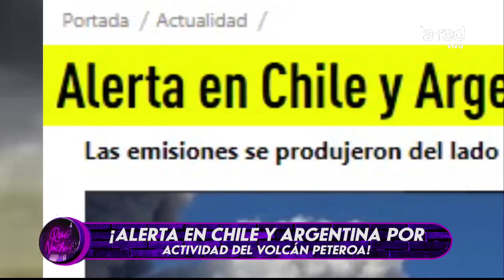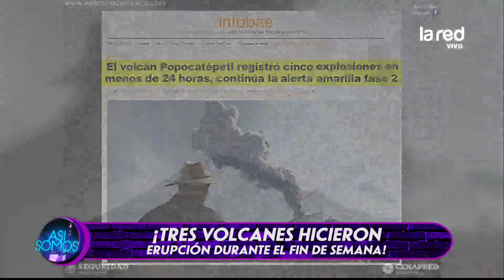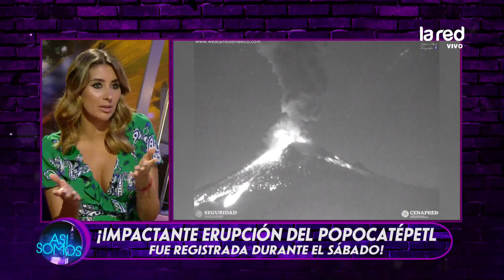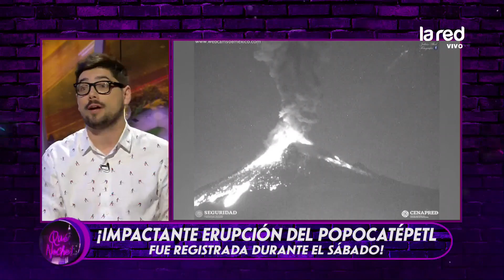Alerta en Chile y Argentina por actividad del volcán Peteroa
El coloso ha tenido múltiples pulsos eruptivos en los últimos días.